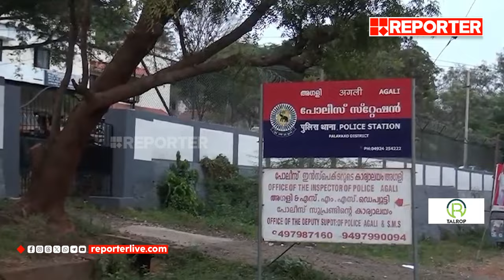പാലക്കാട് അട്ടപ്പാടിയിൽ കാട്ടിൽ കുടുങ്ങിയ പൊലീസ് സംഘം തിരിച്ചെത്തി | Palakkad | Police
പാലക്കാട് അട്ടപ്പാടിയിൽ കാട്ടിൽ കുടുങ്ങിയ പൊലീസ് സംഘം തിരിച്ചെത്തി, 14 അംഗ സംഘമാണ് വഴിതെറ്റി കാട്ടില്‍ അകപ്പെട്ടത് | Palakkad | Kerala Police

With Regards
Team RBC